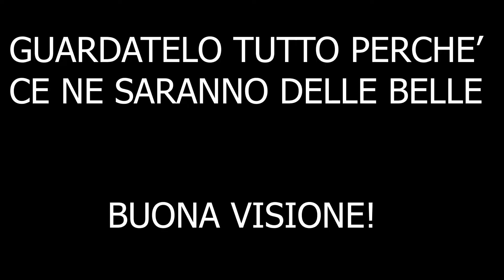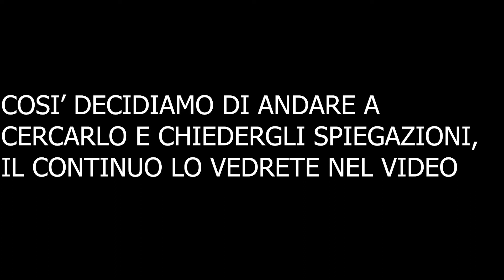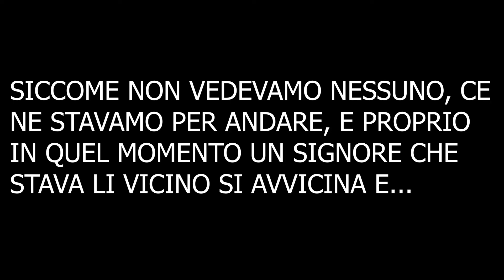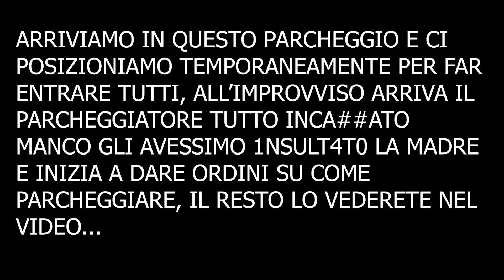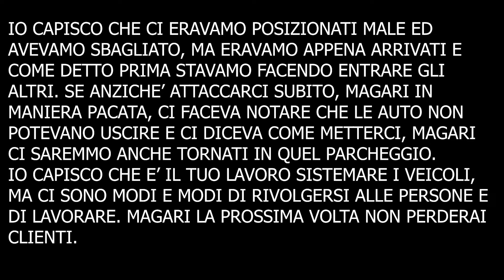EFFETTO DOMINO... (Liberty 50 Crash)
Bella a tutti ragazzi e ragazze e benvenuti in questo nuovo video!
Oggi vi faccio vedere ciò che è successo durante una solita uscita che faccio col gruppo, dove però è successo di tutto e ci volevano sequestrare le moto dopo aver chiamato la polizia.
Ma non solo, ho anche rischiato grosso facendo cadere il liberty di roberto, il resto lo scoprirete guardando il video, buona visione!